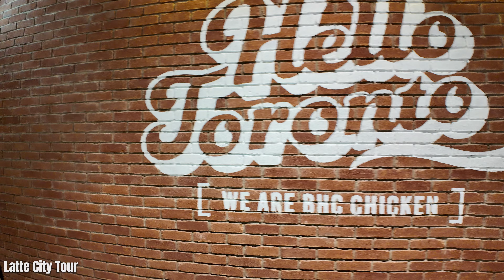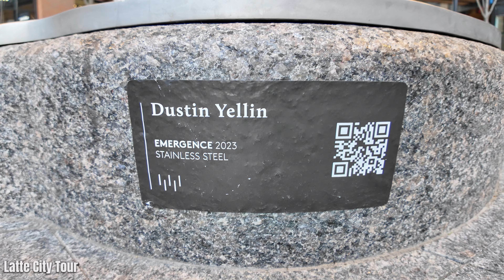Toronto The Well Second Visit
Thank you for joining me and for watching the video.